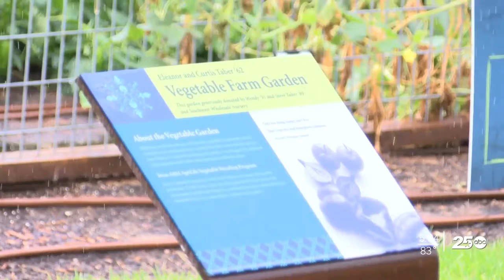Feed the Need: The Gardens at Texas A&M donates 500 lbs of fresh produce